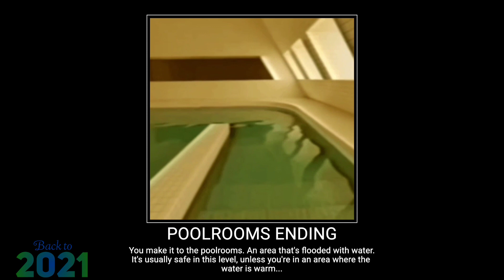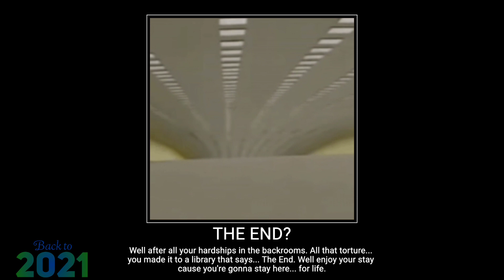(BT2021) The Backrooms Endings